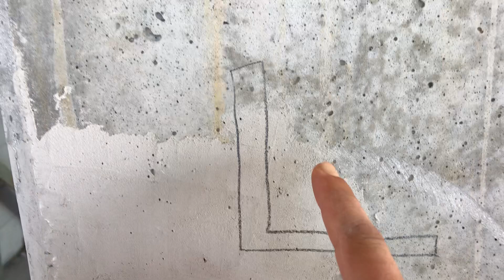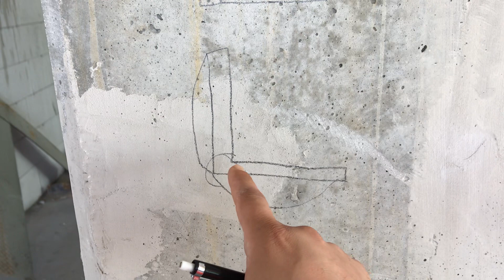Duvar Metrajında Birleşim Kısmı Detay Anlatımı | biŞantiye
Emeği geçen herkese çok teşekkür ederiz.

Daha fazlası için bizlere yazabilir ve destek için takipte kalabilirsiniz.

►Bişantiye tüm meslektaşlarımıza özellikle Öğrenci ve yeni mezun arkadaşlarımıza yardımcı olabilmek için kurulmuştur. İnşaat Mühendisi, Mimar, İçmimar, Elektrik ve Makine Mühendisi ve İnşaat Teknikerleri, Haritacı arkadaşlarımızın da katkısı ile meslekler arası diyalog hız kazanmıştır.

►Uygulama projesi sahada nasıl incelenir ? İnce uygulamalar ince iş nedir ? Kaba inşaatta işler nasıl yürür ? Hepsi ve daha fazlasının cevabı kanalımızda sizlerle olucak.

►İnstagram sayfamızdan ( @bisantiye) ayrıca sahadan CANLI yayınlar yapılmaktadır.

►Ve tüm takipçi arkadaşlarımızla Çay ve yemek Buluşmalarımız olmaktadır.

►Bizler ile en kısa iletişime instagram adresimiz üzerinden geçebilirsiniz.

►Takipte Kalın..Görüşmek üzere..